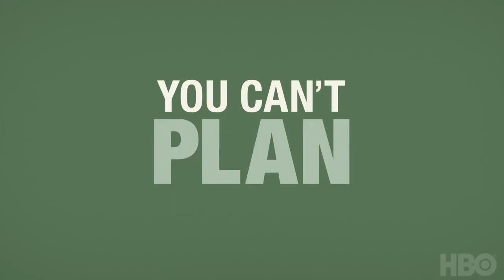Camping HBO Teaser